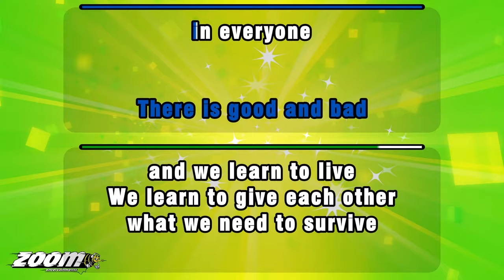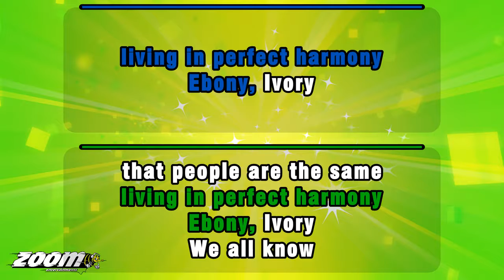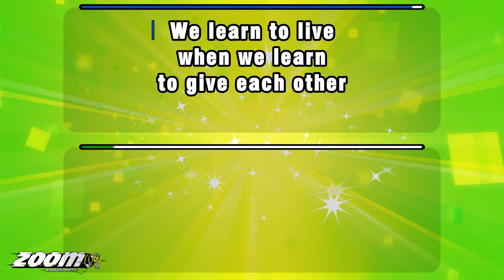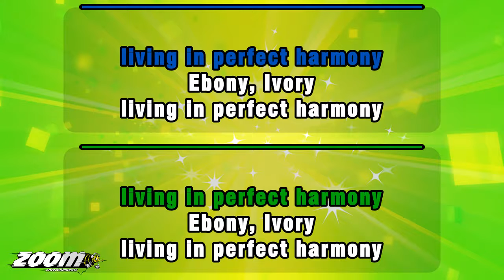Paul McCartney And Stevie Wonder - Ebony And Ivory - Karaoke Version from Zoom Karaoke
Song lyrics:

EBONY AND IVORY
LIVE TOGETHER
IN PERFECT HARMONY
SIDE BY SIDE ON
MY PIANO KEYBOARD
OH LORD, WHY DON'T WE

THAT PEOPLE ARE THE SAME
WHEREVER YOU GO
THERE IS GOOD AND BAD
IN EVERYONE

AND WE LEARN TO LIVE
WE LEARN TO GIVE EACH OTHER
WHAT WE NEED TO SURVIVE
TOGETHER ALIVE

EBONY AND IVORY
LIVE TOGETHER
IN PERFECT HARMONY

EBONY, IVORY
LIVING IN PERFECT HARMONY
EBONY, IVORY

WHEREVER YOU GO
MMM, IN EVERYONE

WE LEARN TO LIVE
WHEN WE LEARN
TO GIVE EACH OTHER
TOGETHER ALIVE

EBONY AND IVORY
LIVE TOGETHER
IN PERFECT HARMONY